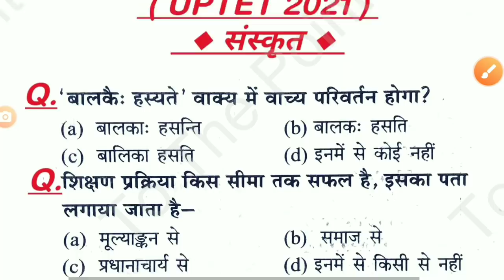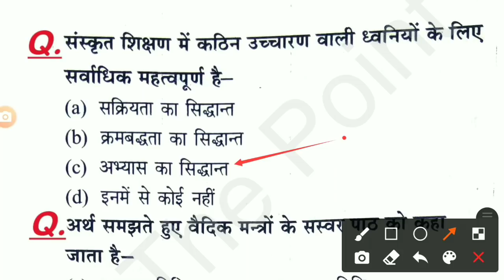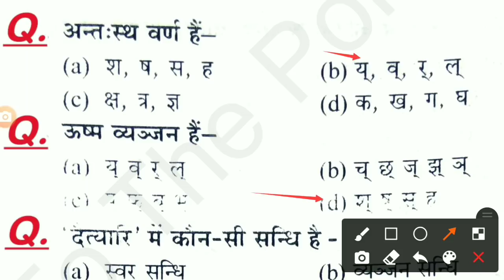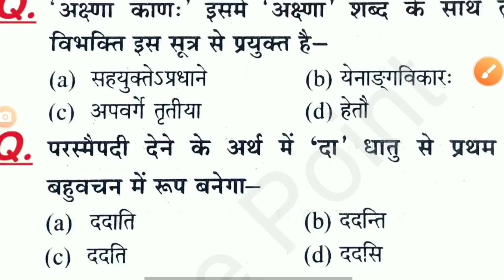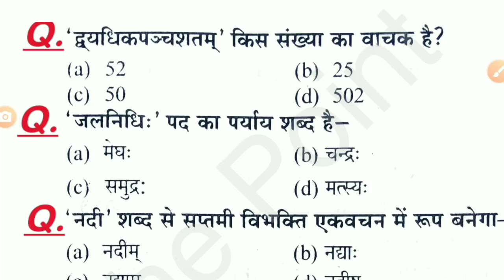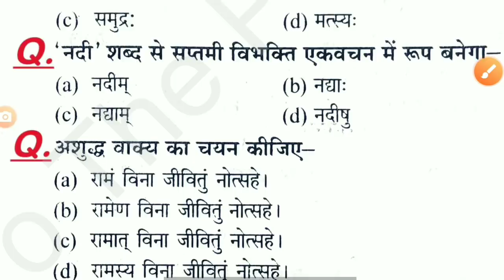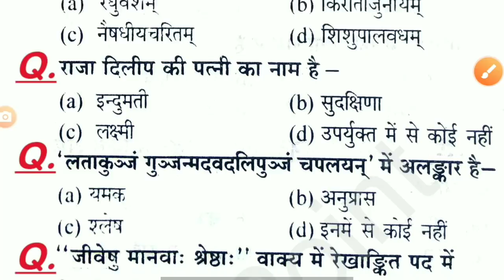संस्कृत टॉप 30 प्रश्न || यूपी टेट एग्जाम से पहले एक बार जरूर देख लेना ||uptet sanskrit preparation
नमस्कार दोस्तों इस वीडियो में यूपी टेट एग्जाम 2021 के लिए संस्कृत के टॉप 30 प्रश्नों को कराया गया है आप सभी लोग इस वीडियो को पूरा देखिए ताकि यूपी टेट के एग्जाम में अगर इससे संबंधित कोई प्रश्न आ जाए तो आप सभी लोग कभी गलत ना करें और यूपीटेट में आपका संस्कृत में बहुत अच्छा स्कोर हो